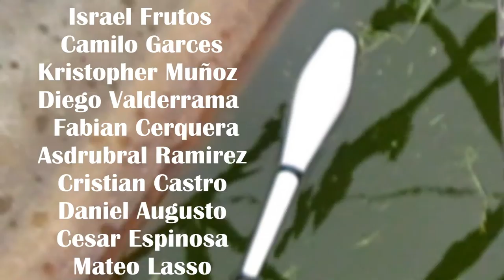Juggling Film - Respirando Malabarismo - Trailer Official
Ésta es una película hecha en las calles de Bogotá, junto a 10 amantes del Malabarismo que viven, sienten y respiran el Malabarismo.

Gracias a Cabeza de Martillo por el auspicio.
Malabaristas/agradecimientos: Israel Frutos (Niño Topo) // Asdrubal Ramirez // Fabian Cerquera // Daniel Augusto // Cesar Espinosa // Diego Valderrama // Camilo Garces // Cristian Castro // Kristopher Muñoz // Mateo Lasso